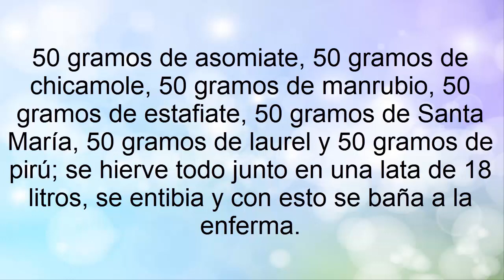Hierbas para baño | planta medicinal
Contenido con el fin de entretener

cualquier molestia o enfermedad que presente debe ser valorada y/o tratada por un profesional de la salud.

¡NO TE AUTOMEDIQUES!